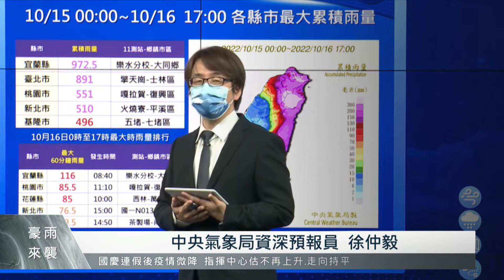尼莎颱風共伴效應 致災風雨威脅3縣市｜每日熱點新聞｜原住民族電視台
受到尼莎颱風外圍環流影響，又正好與東北季風產生交互影響，形成「共伴效應」，帶給北台灣「致命性降雨」，其中大台北、桃園市及宜蘭縣山區雨勢最猛烈，氣象局預估要到下周二水氣才會明顯減少。至於詳情如何，先來聽聽氣象局最新說法。